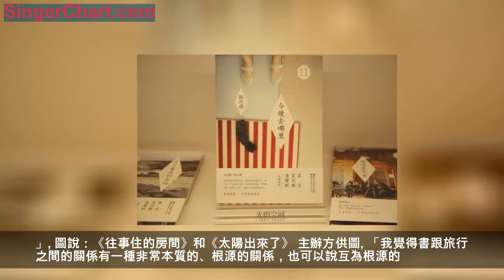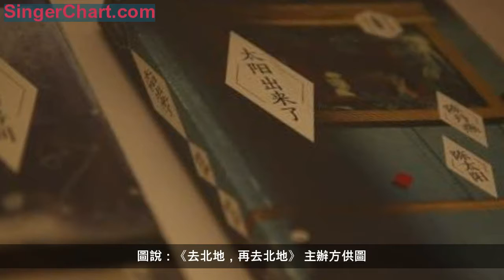從7歲時讀《地心遊記》起，一個女作家在路上成長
圖說：陳丹燕（左）和地理老師（右） 主辦方供圖
今天（12月6日），題為「陳丹燕在路上」的展覽光的空間·心廳開幕，展覽以攝影、書籍、文獻、聲音、繪畫為媒介，展現這位足跡遍及世界各地六百多個城市的上海女作家乃至一整代中國知識分子的精神成長史。
圖說：題為「陳丹燕在路上」的展覽光的空間·心廳開幕 主辦方供圖
宋思衡在開幕式上進行了鋼琴獨奏，在蕭邦的音符中，陳丹燕14歲時的地理老師也到場。正是這位已白髮蒼蒼的蘇老師，使年少的陳丹燕第一次看到了世界地圖，多年後她們又一起找到了利瑪竇為中國皇帝繪製的第一張世界地圖。

展覽分為漫長的引子——個人閱讀史、義大利壯旅、陳丹燕在路上、漫遊、一個作家的養成，五個部分。從七歲時開始捧讀第一本文學著作《地心遊記》《尼爾斯騎鵝旅行記》等等，一次次出發，旅途與文學的道路相互交織，當她親眼看到了7歲時就開始看的歐洲小說的場景就展現在眼前，終於明白「世界與家鄉，原來是個完美的圓環。」跟著那些出色的小說，她一路踩在小說留下的足跡里，去認識這個世界和人心。長風萬里，常常回到的是自己的內心。
圖說：《今晚去哪裡》 主辦方供圖
32 歲以後，世界就是陳丹燕的學校，對世界的感受就是她的作業，形成自己的世界觀就是她的學期論文。
陳丹燕前前後後一共去過七次義大利，在這段旅途中，「我重讀少年時讀過的《神曲》，獲得了最重要的閱讀體驗——越過了但丁的世界觀，回歸我最初的感動，體悟一種抽象之愛的永恆性。」
圖說：《往事住的房間》和《太陽出來了》 主辦方供圖
「我覺得書跟旅行之間的關係有一種非常本質的、根源的關係，也可以說互為根源的。在閱讀和旅行的交織中，我向外找自己，向內找世界。」於陳丹燕而言，旅行最重大的意義便是自我的成長。在旅行中，她去拜訪一個完整的自我，它讓她能望得遼遠，想得細密，理解人生的遺憾，與這世界的好處。
圖說：《去北地，再去北地》 主辦方供圖

現在，陳丹燕心心念念的是那不勒斯，雖然「好遠」，但一直在路上有東西可以學習；另一個就是皮諾曹的作者的故居，現在已經是一個小小的博物館，在其中，可以學木匠，而木匠是一項文藝復興時的手藝。她還想去佛羅倫斯美術學院學石刻畫，但是院長嚴肅地告訴她，一旦投入學習就必須三個月以上。「我終歸會有一天抽出這段時間的。」陳丹燕信誓旦旦。永遠在路上的她，對遠方充滿了好奇心，正是這樣的好奇心又不斷地催促她重新整理行裝上路。
本次展覽是明珠美術館一周年特別展覽暨「藝文兩棲人」系列展覽第五期。（新民晚報記者 徐翌晟）